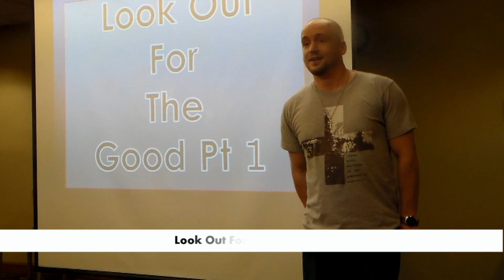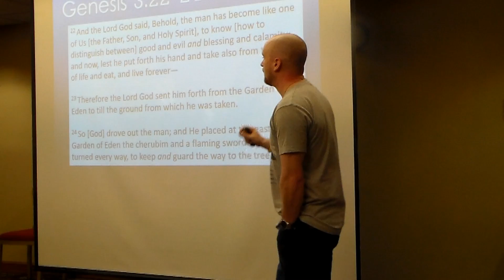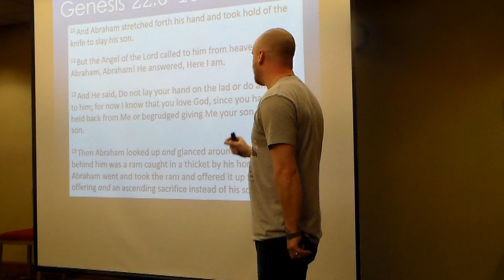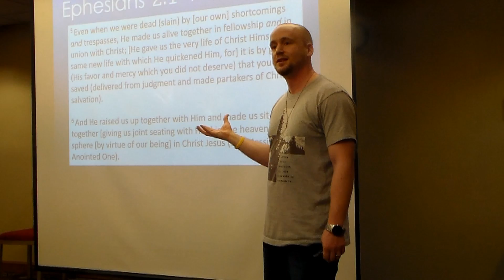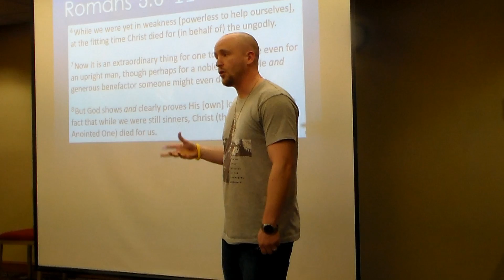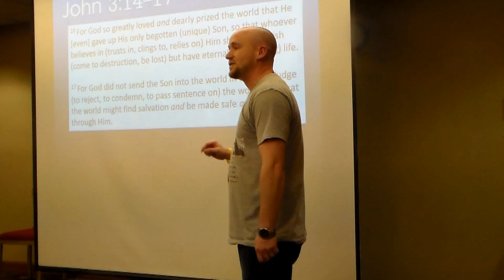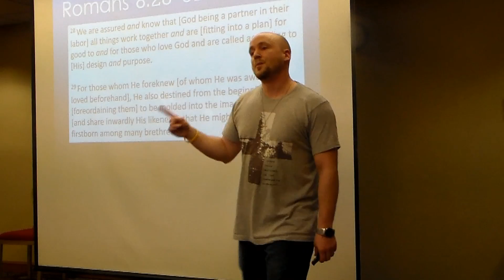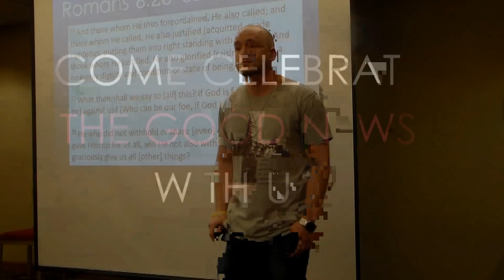Look Out For The Good! Pt 1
Whenever something bad happens, we all get caught up at looking at the bad and the "what ifs." Whenever something bad happens, we all get caught up at looking at the bad and the "what ifs." At the end of this message, you will be saying "Thank you, Adam!"